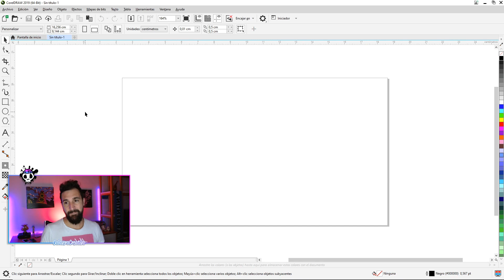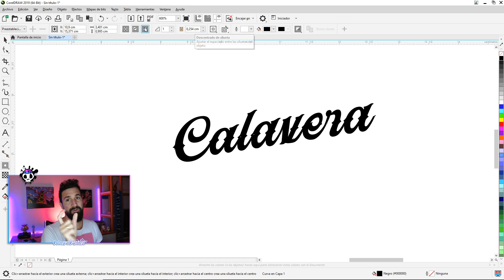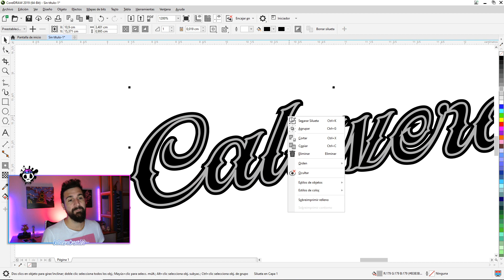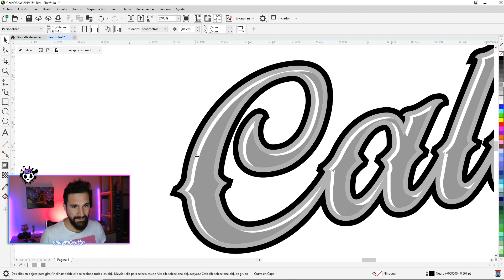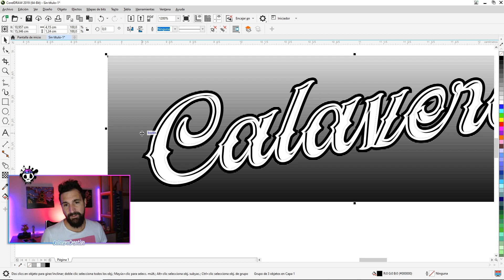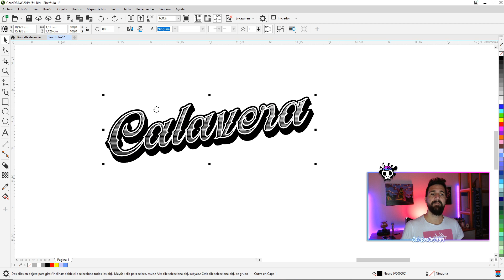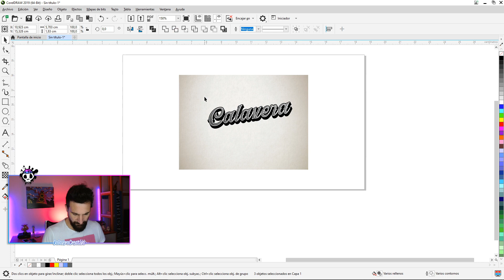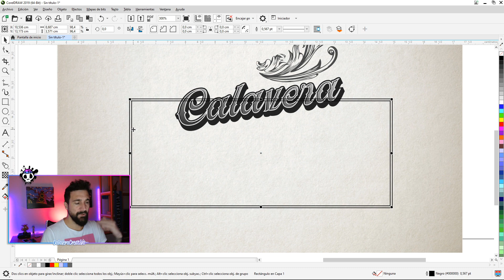Como hacer EFECTO VINTAGE con COREL ☑️ TIPOGRAFIA VINTAGE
Chicuuuus! Espero que les guste este video del proceso de creación del efecto Vintage en tipografias con Corel.

Mi Setup!